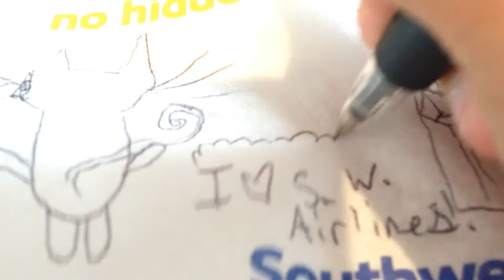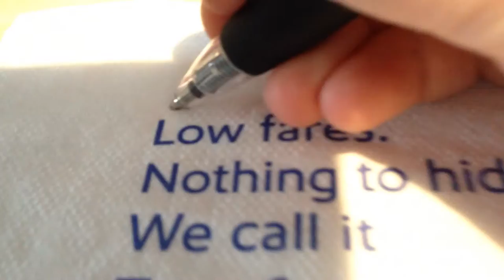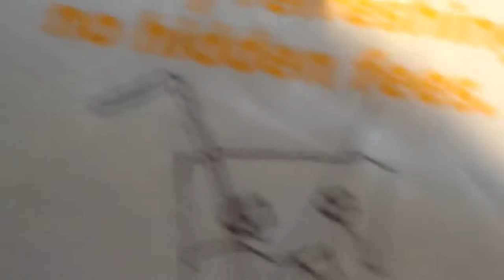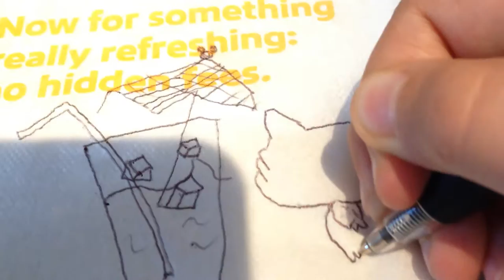TRAVEL VLOGS S.3 EP.12; How to Draw Lemonade/Fruit Punch + Brittany!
Drawing Time!!!